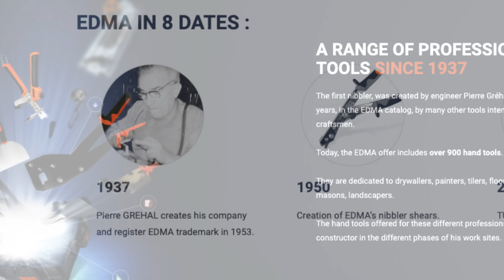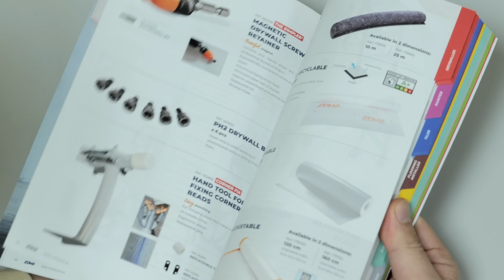쓰면 쓸 수 록 돈 버는 공구!? 이제부터 당신의 피스값은 0원 입니다. 에드마 [EDMA] 스터드클림퍼.161455/066855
두번쓰세요..세번쓰세요..꼭 쓰세요..
그런데 왜 맨날 품절인가요..ㅠㅠ

잼툴_공구관련 소통방 (카카오톡 오픈채팅)
채실장과 공구 매니아들이 기다리고있습니다.
공구에 대한 대화를 나누고 싶다면 들어오세요 ^^
※ 나눔이벤트 참여방이 아닙니다.